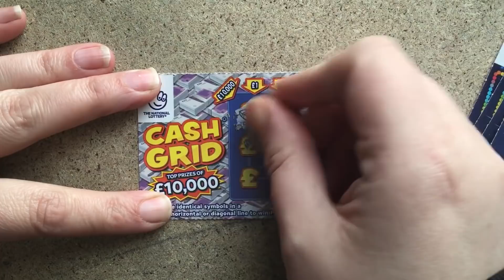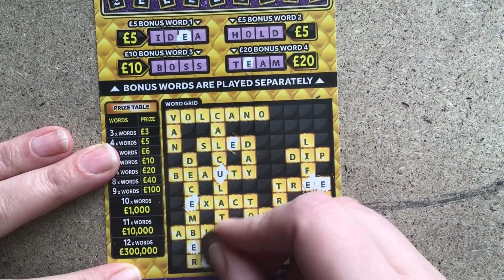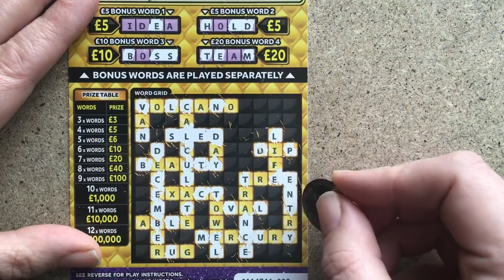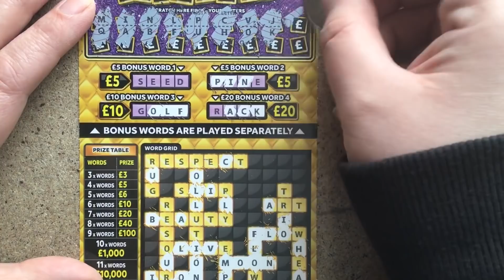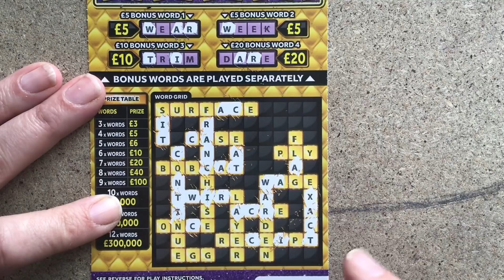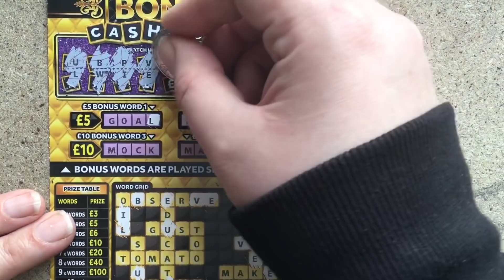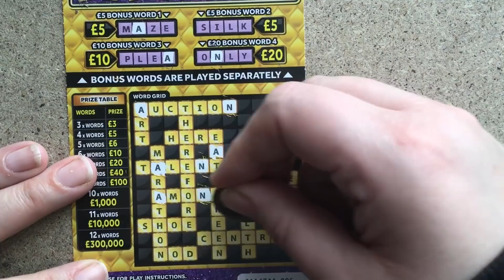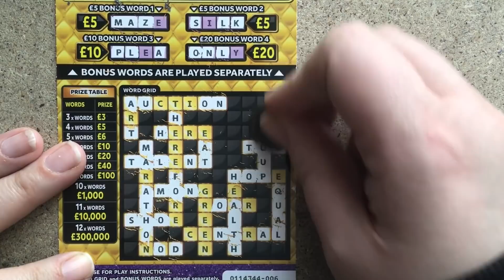Bonus Cashword - cash grid - cash match - with Mrs Chancer - £1 & £3 scratch cards today - uk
18+. Gamble Responsibly